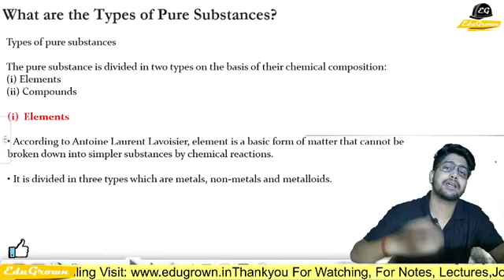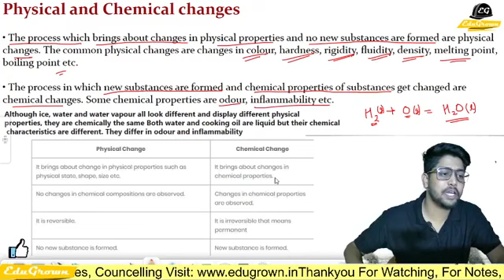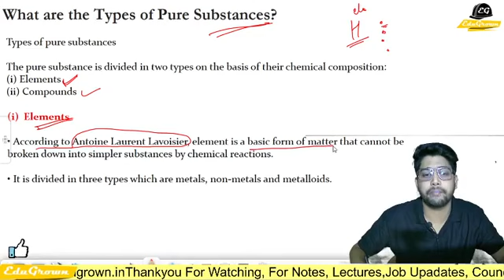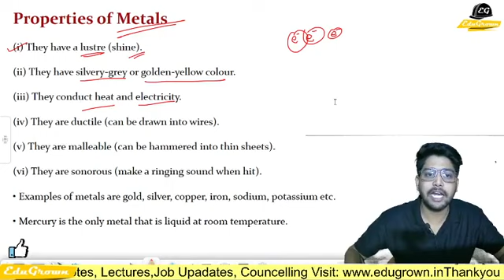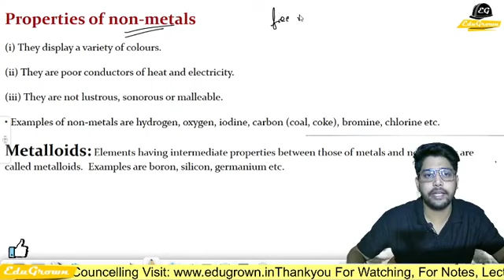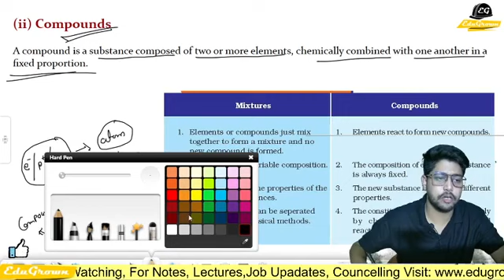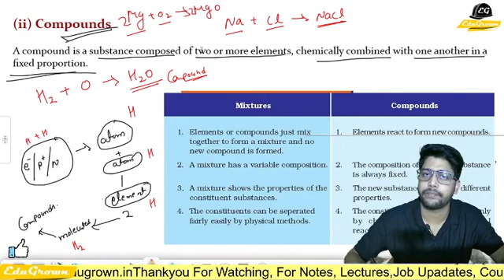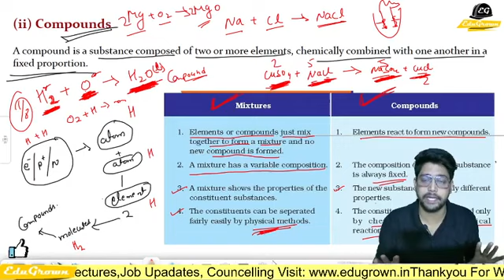Is Matter Around Us Pure- Elements & Compounds (Lec-5) | Chp-2 | Class 9th Chemistry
🧤Now You Can Complete Your Homework & Ask Your Dout With as